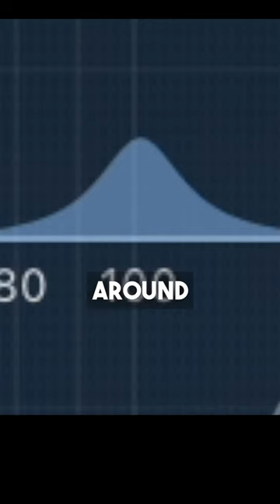How To MIX ANY VOCAL Recorded On A LEWITT LCT 440 Pure Mic!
A quick tutorial on how to mix any vocal recorded on a LEWITT LCT 440 PURE microphone!

Learn how to mix any vocal recorded on an LEWITT LCT 440 PURE microphone using only stock and free plugins. Whether you're using Logic Pro or any other recording software, this tutorial will guide you through the process step by step. Whether it's spoken word or singing vocals, the techniques are the same. Get ready to enhance your vocal recordings and make them sound professional.